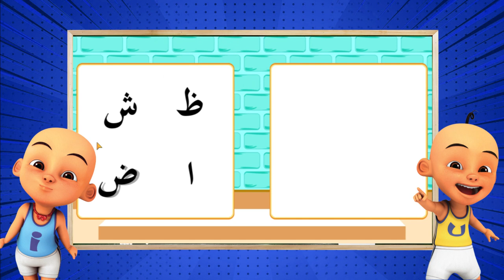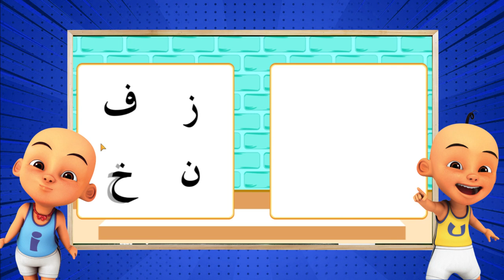Belajar Huruf Hijaiyah dengan Aplikasi Edukatif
Hai teman-teman, Belajar Huruf Hijaiyah dengan Aplikasi Edukatif. semoga bermanfaat.

Terima Kasih